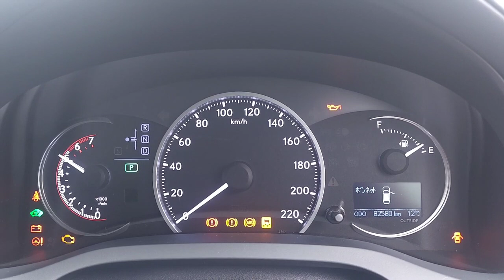Pre purchase inspection Auckland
Attention Andrea